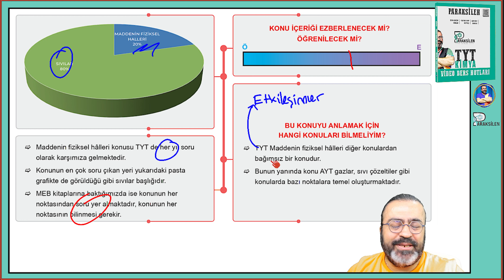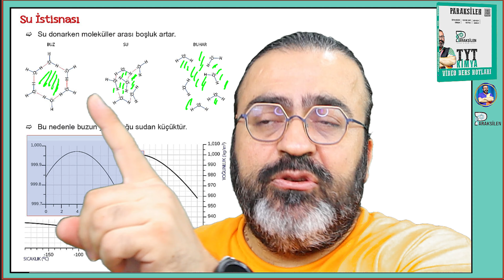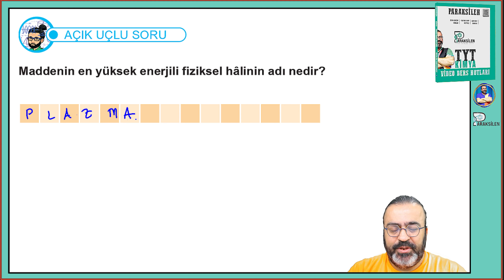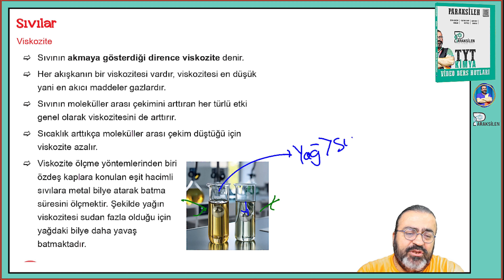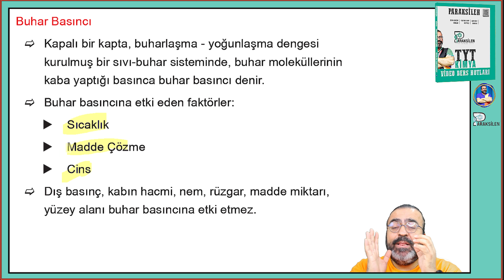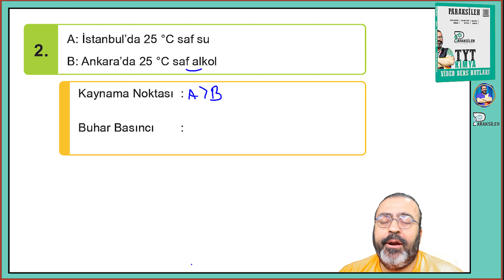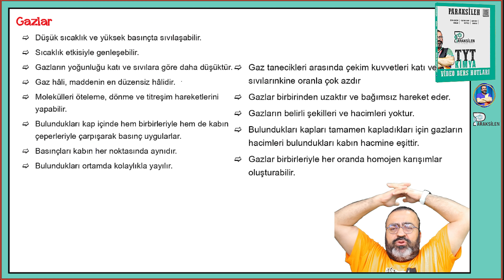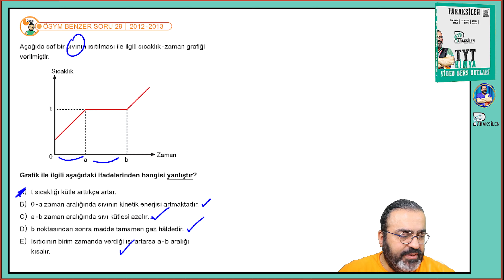TYT - 05 Maddenin Fiziksel Halleri - 2025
maddenin halleri, maddenin halleri tyt kimya, madenin halleri 9.

Bölümler:
00:00 Giriş
00:25 İstatistikler
01:37 Maddenin Fiziksel Halleri
06:16 Su İstisnası
13:18 Su Döngüsü
15:00 Hal Değişiminin Endüstriyel Önemi
16:23 Havadan Azot ve Oksijen Eldesi
17:29 Katılar
21:38 Sıvılar - Viskozite
24:32 Buharlaşma
27:24 Buhar Basıncı
38:03 Kaynama, Kaynama Sıcaklığı
39:55 Atmosferde Su Buharı
41:37 Gazlar
42:49 Plazma
45:10 Hal Değişim Grafikleri